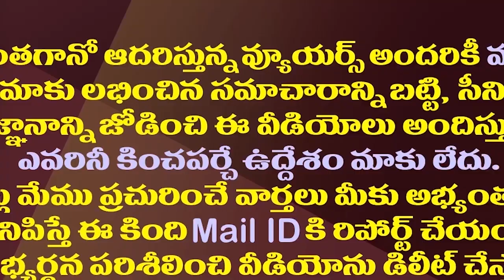జగన్ డిక్లరేషన్ పై హైకోర్టు ఏం చెప్పిందంటే?| High Court Dismisses Plea Against YS Jagans Declaration